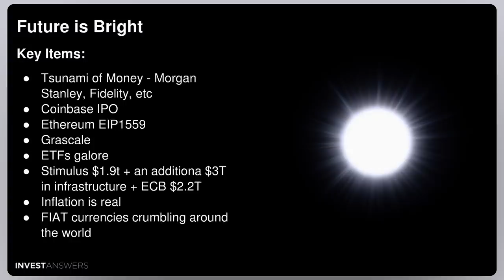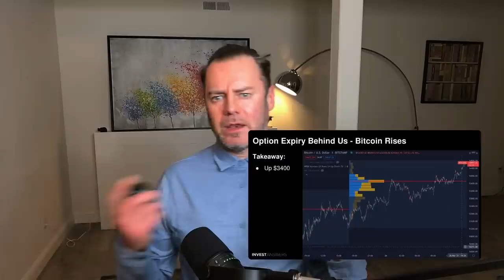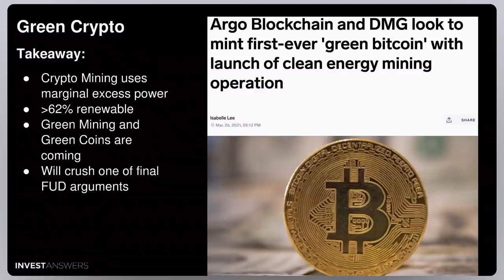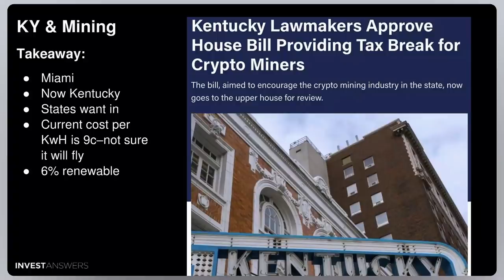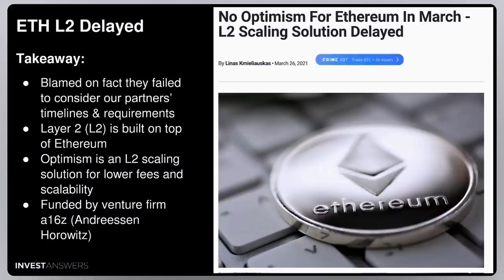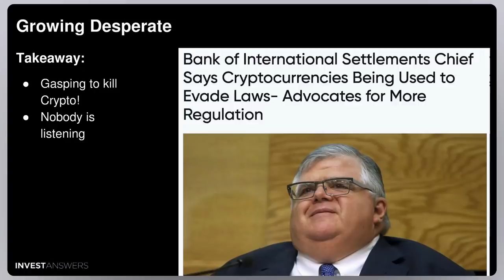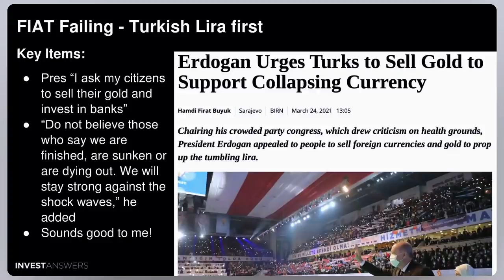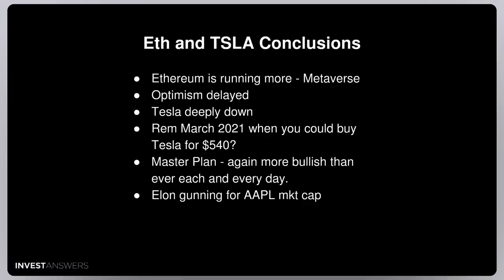IA News: Bullish Bitcoin News, April, Ethereum, Tesla, and so many reasons to be excited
0:00 Introduction
0:30 Disclaimer
0:42 Future is Bright - Bullish Bitcoin News Key Items: Tsunami of Money - Morgan Stanley, Fidelity, etc, Coinbase IPO, Ethereum EIP1559, Grayscale, ETFs galore, Stimulus $1.9t + an additional $3T in infrastructure + ECB $2.2T, Inflation is real, FIAT currencies crumbling around the world
2:00 Option Expiry Behind Us $6.1 billion in Bitcoin options - 40K put strike - poompf, Derivatives paint a bullish picture
3:17 Takeaway: BTC Up $3400
3:30 April Best Month for bitcoin Avg 48%
4:30 Bitcoin volatility falling
6:00 Green Crypto Crypto Mining uses marginal excess power  62% renewable Green Mining and Green Coins are coming - Will crush one of final FUD arguments
6:10 BTC Supply Update - Lowest liquidity in 12 months - Today new all-time high in BTC leaving the exchanges - Long-term investors pulling their coins from exchanges
6:40 Grayscale Bitcoin Trust - Discounts Continue Redemptions Supply and demand imbalance  Forced to sell to keep funds coming in
7:45 KY & Mining Miami Now Kentucky State want in Current cost per KwH is 9c–not sure it will fly 6% renewable
8:51 The Metaverse & Ethereum It is anything you can imagine Red hot eXtended Reality (XR) VR and AR Non-Fungible Tokens (NFTs) Virtual Real Estate Confluence of C19 and Generations
9:43 ETH L2 Delayed Blamed on the fact they failed to consider our partners’ timelines & requirements Layer 2 (L2) is built on top of Ethereum Optimism is an L2 scaling solution for lower fees and scalability  Funded by venture firm a16z (Andreessen Horowitz)
10:40 Tesla Dip Today $600 support $540 a few weeks back
11:00 Tesla Master Plan?!? Why Tesla is not a car company. Cars Autonomy Batteries Solar Energy storage Crypto Autobidder is now more than 1.2 GWh of energy storage (1M homes)
13:16 Growing Desperate Gasping to kill Crypto! Nobody is listening
14:00 FIAT Failing - Turkish Lira first Turkey Pres “I ask my citizens to sell their gold and invest in banks” “Do not believe those who say we are finished, are sunken or are dying out. We will stay strong against the shock waves,” he added Sounds good to me!
15:30 Bitcoin Conclusions
16:20 Eth and TSLA Conclusions
17:00 FUD Conclusions